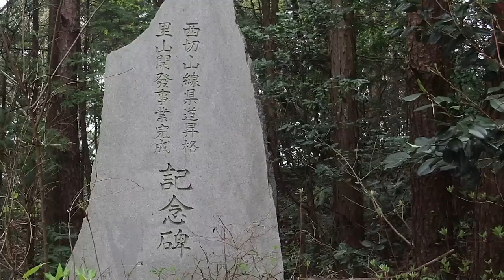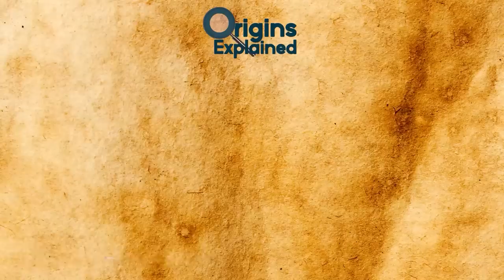Scariest Recent Archaeological Discoveries